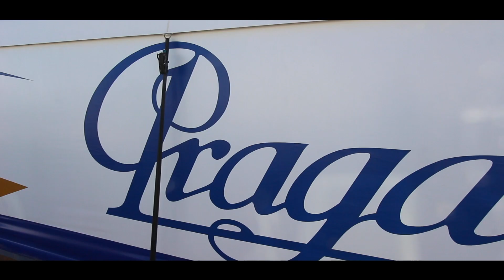ENTREVISTA A NEREA MARTÍ, PILOTO W SERIES ¡¡ESTE AÑO HARÁ 8 CARRERAS CON LA FORMULA 1!!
Que buen rato charlando con Nerea Martí, piloto oficial W Series y Karting KZ. Este próximo año desde las W Series, y es que nos contó un montón de cosas de coches. ¡Hasta su coche favorito! 😊✌️ ¡Espero paséis un buen rato con este vídeo!